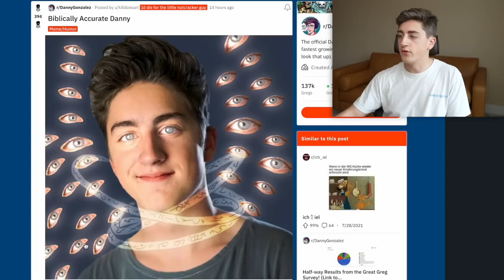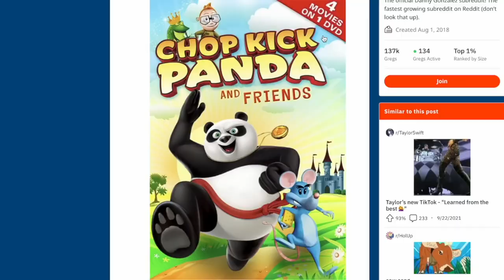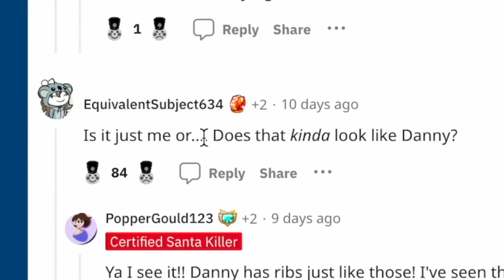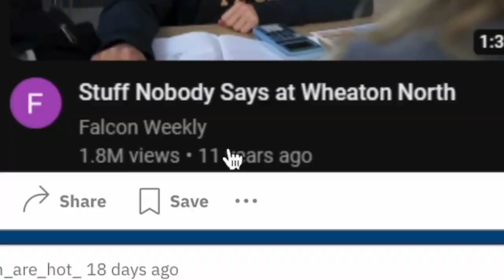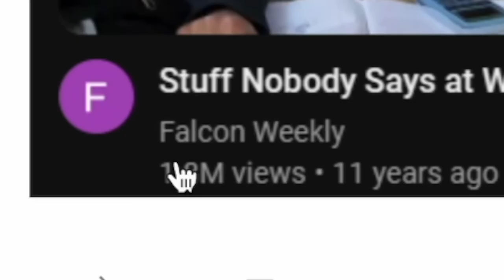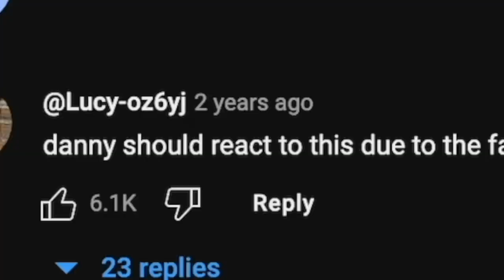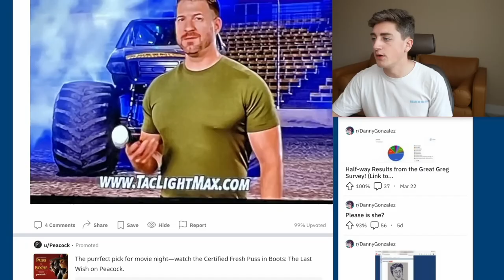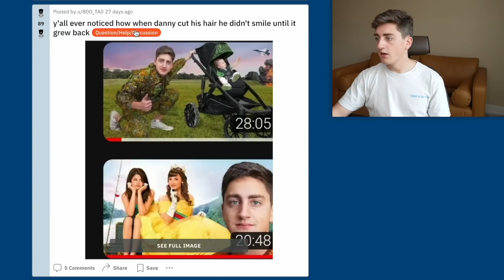reviewing my younger self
0:00 / 12:46